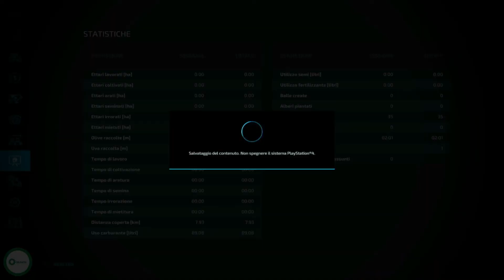FS22 Holmåkra Forestry🌲| Timelapse |start with the forestry yard EP1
THANKS 😁 FOR THE MINK 👀